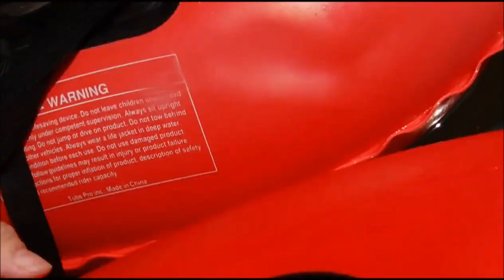River tubing and new Daleville splash pad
Doing a little river tubing with Canoe Country in Daleville Indiana and visiting the new splash pad at the Daleville Town Hall Park